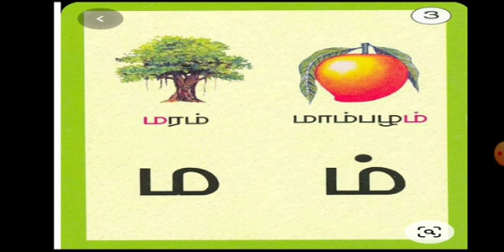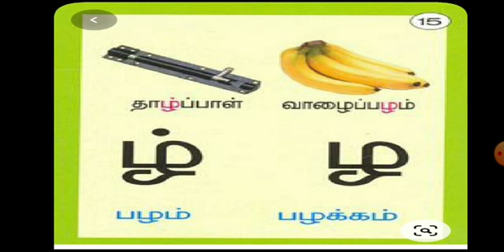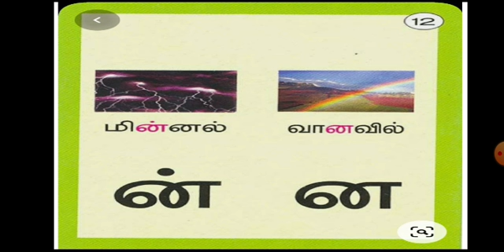Ukg: Tamil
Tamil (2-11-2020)